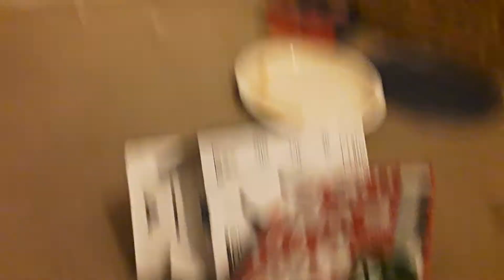I need people go more like when hate milk ok (omg)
(I need more like in when hate milk from me youtubebonniebloxham.com ok.